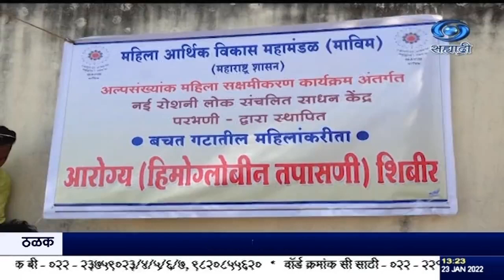राष्ट्रीय पोषण आहार जाणीव जागृती कार्यक्रमाचं आयोजन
दि.२३.०१.२०२२ :
  अल्पसंख्यांक महिला सक्षमीकरण कार्यक्रम अंतर्गत, महिला आर्थिक विकास महामंडळ, परभणी आणि नई रोशनी लोक संचलित साधन केंद्र यांच्या वतीनं  बचत गटातल्या महिलांसाठी आरोग्य शिबीर आणि राष्ट्रीय पोषण आहार जाणीव जागृती कार्यक्रमाचं आयोजन करण्यात आलं होतं.
यावेळी कडधान्ये, सुकमेव्याचे पदार्थ, हिरव्या पालेभाज्या, लाडू, मल्टिग्रेनच्या भाकरी असे पदार्थ महिलांनी तयार करून त्याची संतुलित आहार स्पर्धा आयोजित केली होती. तसंच यावेळी फळभाज्या आणि पालेभाज्याची तेजस्विनी परसबाग किटचं अनावरण करून या फळभाज्या आणि पालेभाज्यांचं वाटप करण्यात आलं.